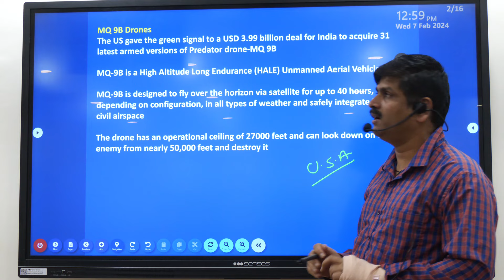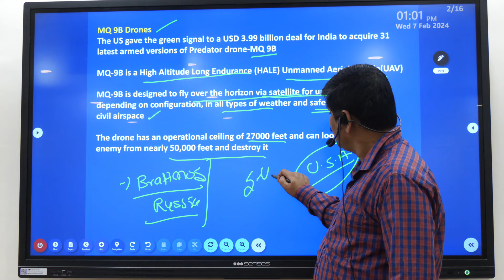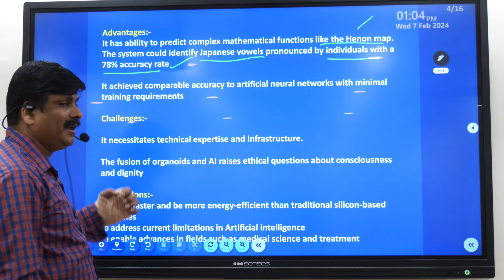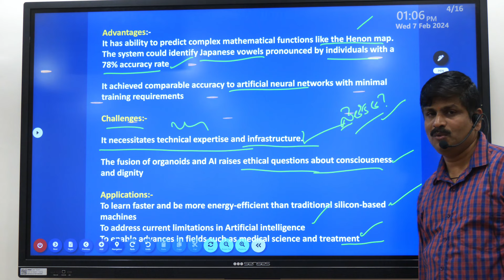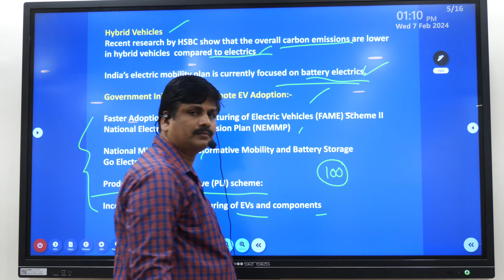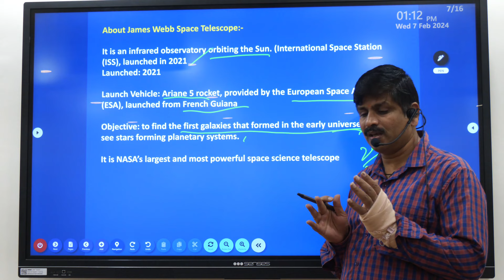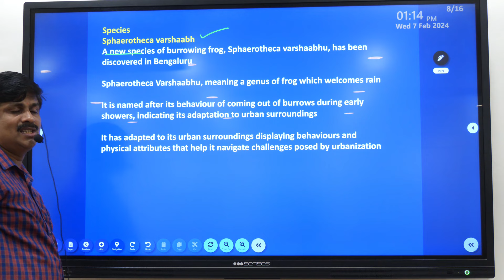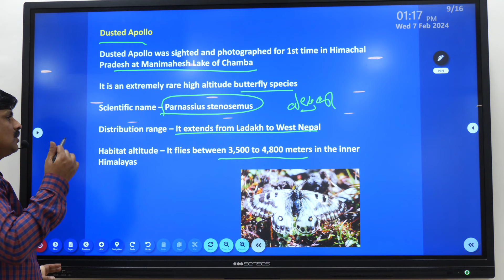Sci and Tech Current Affairs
APPSC | TSPSC
Inter + IAS || Degree + IAS
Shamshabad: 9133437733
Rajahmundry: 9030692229